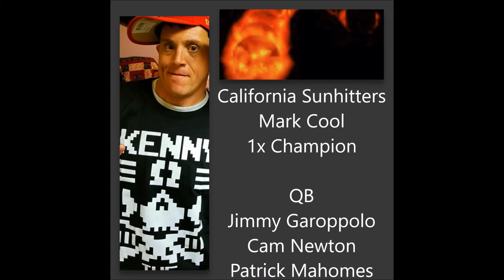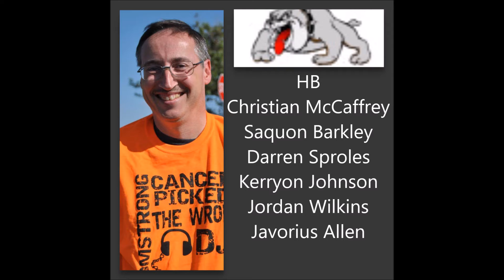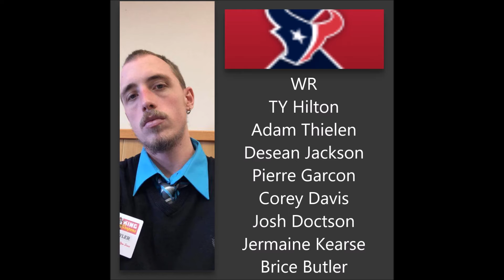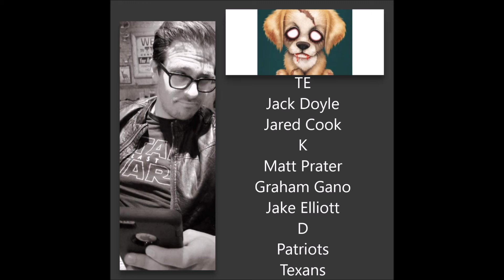Fantasy Football Post Draft Week 1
The 2018 Fantasy Football season is underway. Follow our journey as we all chase for a championship. Episode 1 kicks off right after the draft and we take a look at each team as we head into week 1.  Tell us below who A. you think will win the championship B. you think will win this week.
12 teams 1 goal.
Castle Rock Rams - Keegan Cool
Burmingham Bats - Ron Cool
California Sunhitters - Mark Cool
Blazing Red - Jill Cool
Desert Dogs - Scott Daravanis
Montana Outlaws - Brenden Carroll
RiseNSurvive365 - Ty Wilhelm
Denver Broncos - Bob Vanderland
Thunder Cats - Matt LeClaire
AZ Birds - Andrew Humiston
Darkhorse - Blake Scurto
Drunken Shenanigans - Greyson Cline